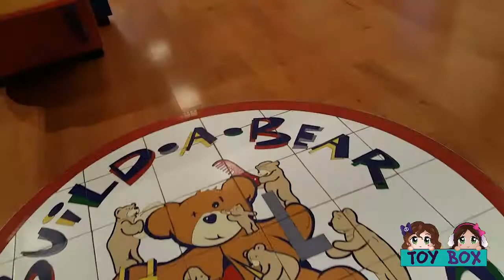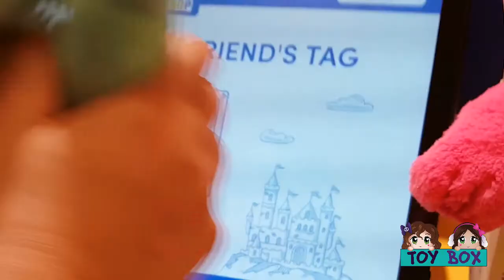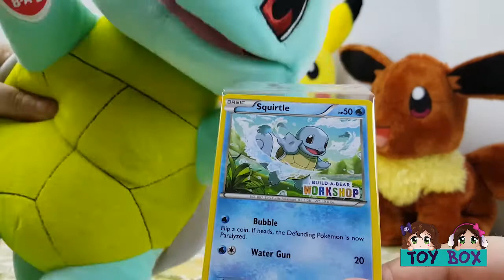Let's Build Squirtle! ~ Trip to Build-A-Bear Workshop, Pokemon Plush Charmander, Eeevee & Pikachu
Guess which Pokemon came out on June 1st at Build-A-Bear! We had to hurry down and pick up a squirtle for ourselves :) Come join us on our trip to the workshop!

~Who are LahLah and Baabaa?~

LahLah and BaaBaa are doll and toy enthusiasts. They can be known for wacky banter and silly antics.

More awesome videos from LahLah & BaaBaa's ToyBox!